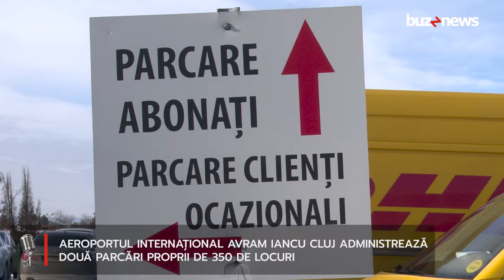Aeroportul Internațional Avram Iancu Cluj administrează două parcări proprii de 350 de locuri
Aeroportul Internațional Avram Iancu din Cluj-Napoca își informează pasagerii că au la dispoziție 2 parcări a 350 de locuri situate la numai 3 minute de terminale. Parcările Est şi Vest sunt administrate chiar de aeroport iar cei care vor să le acceseze serviciile nu au nevoie de rezervare.